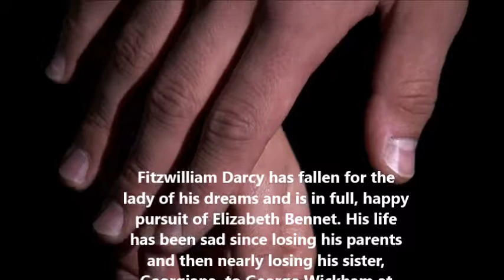Darcy vs Bingley Trailer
Caroline Bingley is determined to wed Fitzwilliam Darcy even if she has to compromise him. Will she succeed? And what will be Darcy's reaction to Miss Bingley's machinations?

Learn more by getting your copy of 'Darcy vs Bingley' by Gianna Thomas.